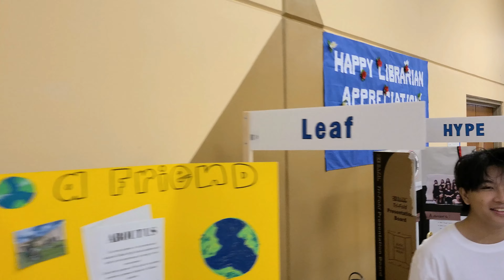Okkodo students showcase school spirit at 16th annual Bulldog Day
WOOF, WOOF! The Okkodo High student body, faculty and administration is putting their best foot forward (or is it paw?) today for Bulldog Day, the 16th annual showcase of their clubs, programs, academics and school spirit!

There's lots to do, eat, a carnival and tons of super cool people who are proud of the campus culture and their traditions. And it's 100% free! Come on up to Dededo until 5pm today for a fun time.